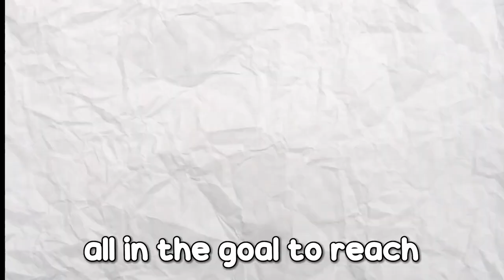#1 Hive VS #1 Cubecraft Player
I will be playing a Minecraft Bedrock server called the Hive
🐝, which is arguably the most popular and most well made server on minecraft bedrock, this will be on the gamemode Treasure wars! My content is similar to those of Evident, Dannyisdahbomb, Hikqrii and many more!

//Alternative Titles:
- BEST Hive vs Cubecraft Player
- What is the BEST Featured Server? (Hive VS Cubecraft)

//Current Subcount 📈:
•5.49k⭐YOU ALL ARE KINGS

//Featured People 👥:
▶️ @Zalorn2 - Hive

▶️ @kudain - Cubecraft

@privqted @xclutchingg YOU WERE SPECTATING YOOO

//CREDITS!

//Tags (Ignore these)🚫